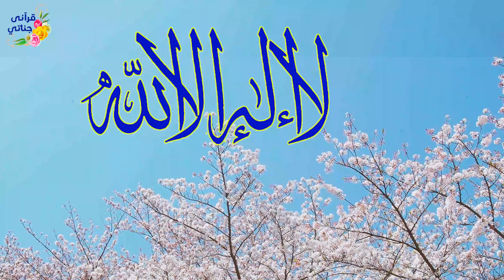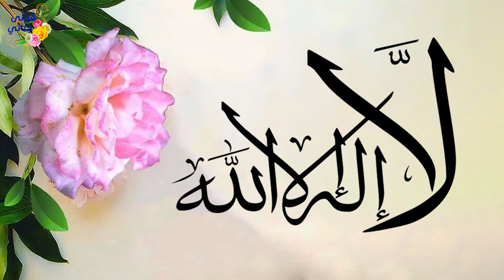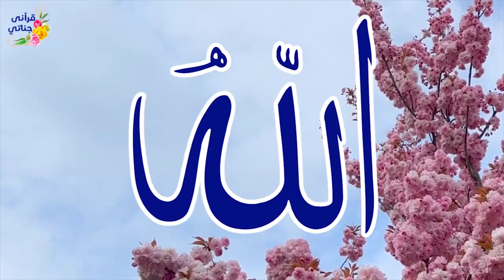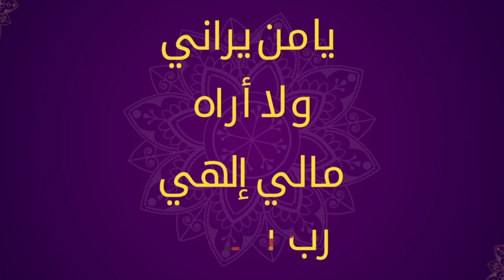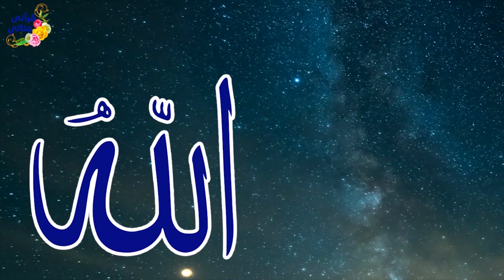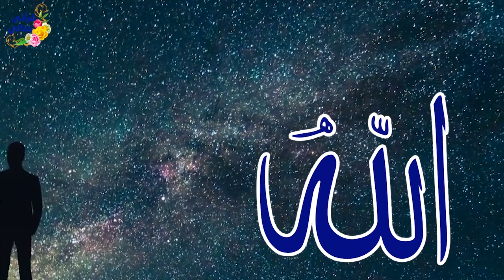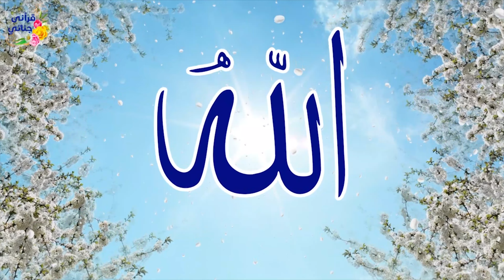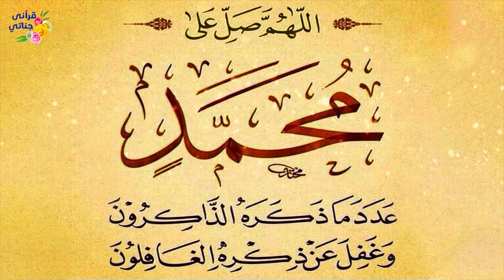تمتع بأسماء الله الحسنى سكينة و راحة وشفاء